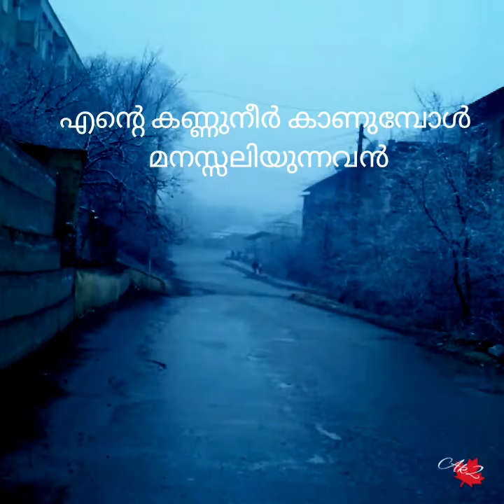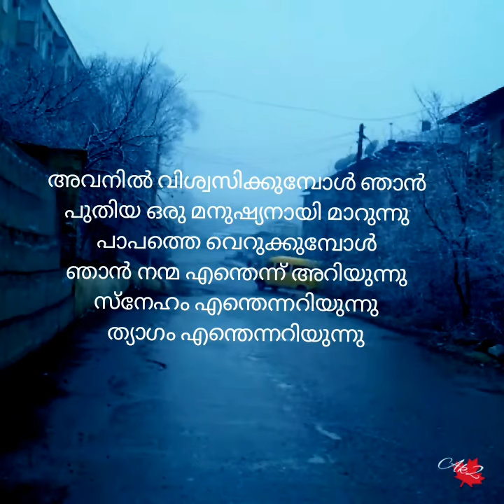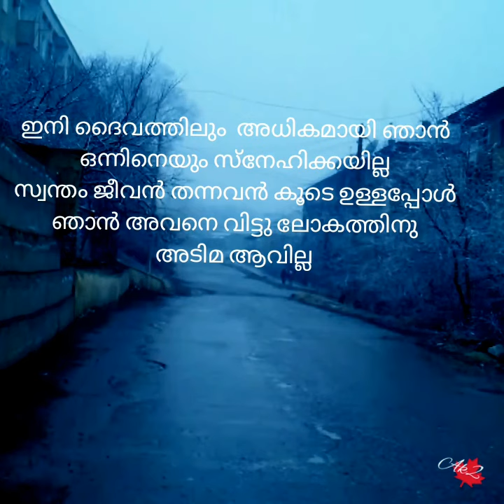Nee Mathram Mathi | നീ മാത്രം മതി എനിക്ക് || Made for the hearts seeking comfort from God.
This is my personal thanksgiving to the Living God
Jesus is my Saviour and my Healer
If you believe in his words you will be saved
He is the way the truth and the life
He is the Living Word of GOD

Singer : Ajo Kurian

Original credits:
Album:  Santhwanam
Lyrics: Samuel George

T